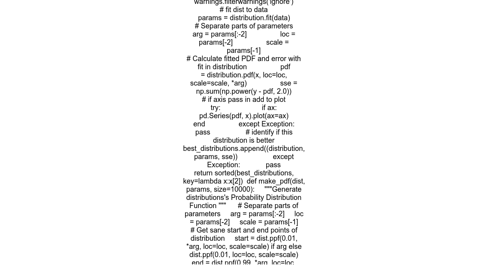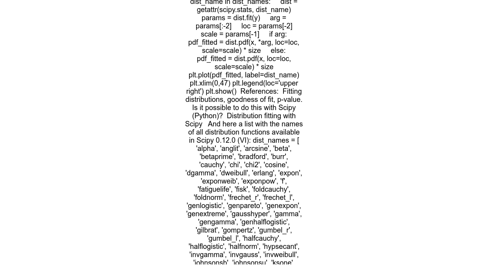Fitting empirical distribution to theoretical ones with Scipy Python